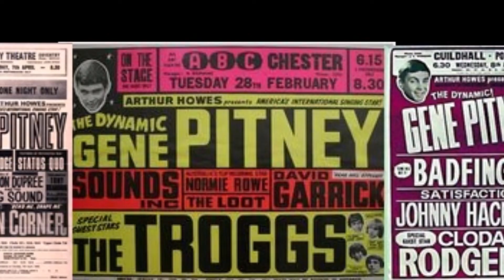Lonely night dreams -- Gene Pitney